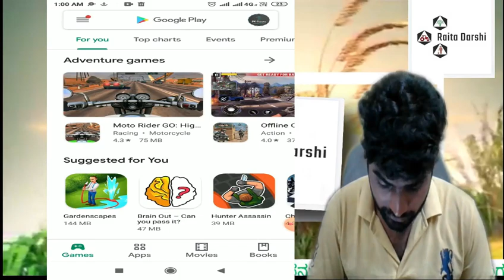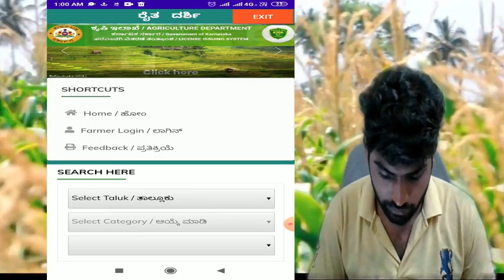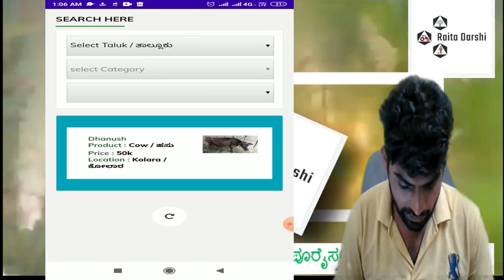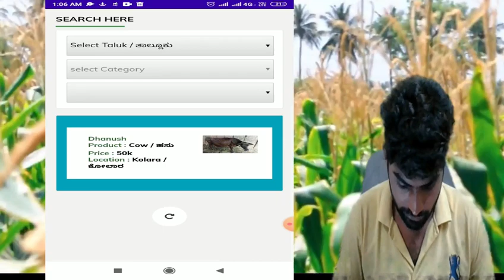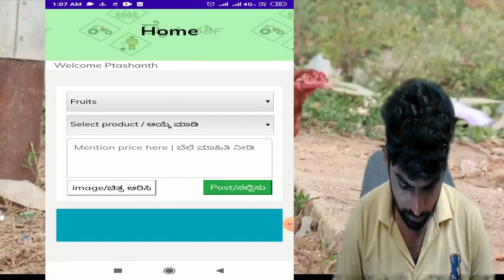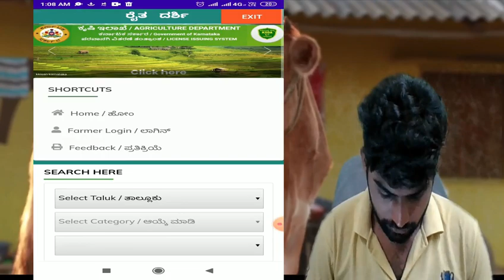Raita Darshi |ರೈತ ದರ್ಶಿ| app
Raita Darshi
ನೈಸರ್ಗಿಕ ಉತ್ಪನ್ನಗಳ ತಾಜಾತನವನ್ನು ಪೂರೈಸುವ ಡಿಜಿಟಲ್ ಯುಗ-ರೈತ ದರ್ಶಿ* *(Raita Darshi )* -*  ರೈತರ ಮಕ್ಕಳಿಂದ ರೈತರಿಗಾಗಿ*
ಖರೀದಿದಾರ ಮತ್ತು ಮಾರಾಟಗಾರರ ನಡುವೆ (ವಿಶೇಷವಾಗಿ ರೈತರಿಗೆ) ಸಂಪರ್ಕವನ್ನು ಸೃಷ್ಟಿಸುವ ಅಪ್ಲಿಕೇಶನ್. ಅಪ್ಲಿಕೇಶನ್ ಒಂದು ಪ್ಲಾಟ್‌ಫಾರ್ಮ್ ಅನ್ನು ರಚಿಸುತ್ತದೆ, ಇದು ರೈತರಿಗೆ ತಮ್ಮ ಉತ್ಪನ್ನಗಳ ಆಧಾರದ ಮೇಲೆ (ಹಣ್ಣುಗಳು, ತರಕಾರಿಗಳು, ರಾಗಿಗಳು, ಪ್ರಾಣಿಗಳು) ಬೆಲೆ ವಿವರಗಳು ಮತ್ತು ಚಿತ್ರಗಳನ್ನು ಒದಗಿಸುವ ಮೂಲಕ ಪೋಸ್ಟ್‌ಗಳನ್ನು ರಚಿಸಲು ಒದಗಿಸುತ್ತದೆ. ಪೋಸ್ಟ್ ಮಾಡಿದ ಉತ್ಪನ್ನಗಳನ್ನು ಯಾವುದೇ ಅಂತಿಮ ಬಳಕೆದಾರರು ವೀಕ್ಷಿಸಬಹುದು. ಆಸಕ್ತ ಖರೀದಿದಾರರು ವ್ಯಕ್ತಿಯನ್ನು (ರೈತ) ನೇರವಾಗಿ ಸಂಪರ್ಕಿಸಬಹುದು. ಈ ಬಿಕ್ಕಟ್ಟಿನ ಸಮಯದಲ್ಲಿ ಹಳ್ಳಿಗಳಲ್ಲಿನ ರೈತರಿಗೆ ಹಸುಗಳು, ಎಮ್ಮೆಗಳು, ಕುರಿಗಳು ಇತ್ಯಾದಿಗಳ ವ್ಯಾಪಾರಕ್ಕಾಗಿ ಅರ್ಜಿಯ ಏಕೈಕ ಉದ್ದೇಶವನ್ನು ಮಾಡಲಾಗಿದೆ , ಏಕೆಂದರೆ ಅದು ಅವರ ಆದಾಯದ ಮೂಲವಾಗಿದೆ. ಹಾಗೆ ಕೃಷಿ ಇಲಾಖೆಯಲ್ಲಿನ ಸೌಲಭ್ಯಗಳ ಮಾಹಿತಿ ಕೂಡ ಇದೆ.
ಸಂಪೂರ್ಣ ಮಾಹಿತಿಗಾಗಿ ಕೆಳಗಿನ ವಿಡಿಯೋ ಲಿಂಕ್ ಕ್ಲಿಕ್ ಮಾಡಿ...
ಉದಾಹರಣೆ ಸಮೇತ ವಿವರಿಸಲಾಗಿದೆ.

'Raita Darshi' a digital era to meet the freshness of natural products.

An application where it creates a connection between buyer and seller(especially for farmers). The app creates a platform which provides the farmer to create posts, based on their products(fruits, vegetables, millets, animals) by providing price details and images. The products posted can be viewed by any end users. Interested buyers can contact the person(farmer) directly. During this time of crisis the sole purpose of the application was made for farmers in villages for trading of cows, buffaloes, sheeps, etc as it alone being their source of income.

Developers : Dhanush Vinay & Jaswanth Vishal